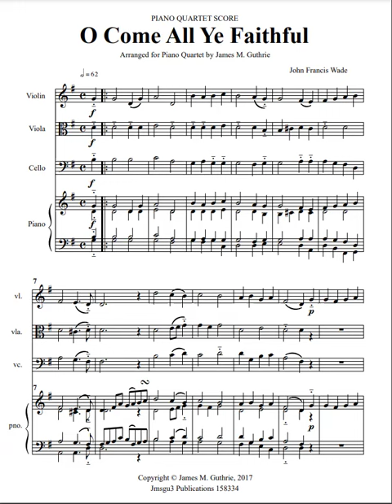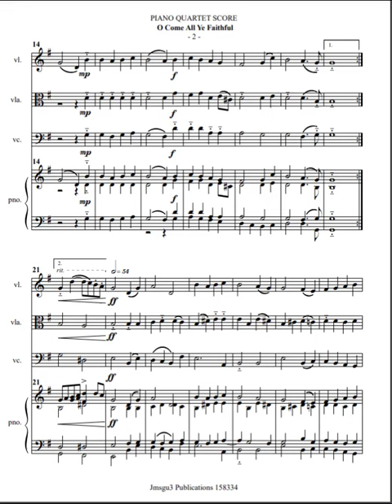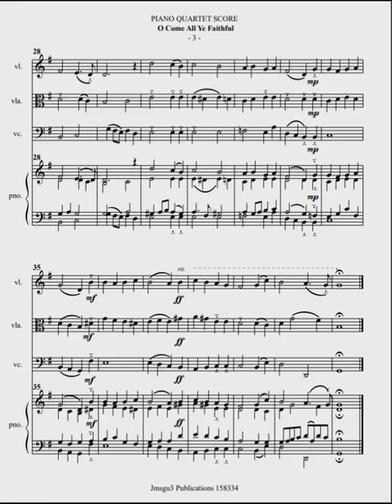O Come All Ye Faithful for Piano Quartet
The traditional "Adeste Fideles" was arranged for a piano quartet ( piano, violin, viola & cello) featuring a thought-provoking re-harmonized final verse. O Come, All Ye Faithful is an English translation of the Latin Christmas carol Adeste Fideles. No one knows exactly who wrote it. One theory holds that King John IV of Portugal (1604–1656) wrote it. Another view says John F. Wade or John Reading wrote it. Nowadays, we usually attribute it to John Wade. It seems like Stonyhurst College in Lancashire owns the oldest manuscript. It is from the year 1751. Nevertheless, the O Come All Ye Faithful: Piano Quartet version has a re-harmonized final verse for more energy and drive.

Lyrics
Frederick Oakeley, a Catholic priest in 1841, wrote the English translation. This translation is probably the most common in English-speaking states. To begin with, the hymn had only four verses. Later, the verses grew to eight. Music directors often cut various verses because otherwise, the song goes too long. Some believe that St. Bonaventure wrote the first Latin lyrics. Others hold that King John IV of Portugal is responsible. Yet even others think the Cistercian monks wrote them.

King John IV
His subjects called King John IV of Portugal "The Musician King." He became king in 1640. In addition to performing the duties of a king, he composed and wrote as a music journalist. King John built an extensive music library. Unfortunately, the massive earthquake in Lisbon ruined the library in 1755. In addition to making his library, the king started a Music School that produced many accomplished musicians. The king also worked diligently to get instrumental music approved by the Vatican for use in his churches. Aside from his authorship of Adeste Fideles, he is famous for another popular choral setting of the Crux Fidelis, a prevalent Lenten hymn.

Performance in Context
Verses are sometimes left out because all eight verses would take too long to perform. More to the point, though, some of the poems may be unsuitable for whatever church calendar they are intended. The eighth verse deals with the Epiphany, so it makes sense to sing this on Epiphany Sunday but not on other Sundays. Similarly, poems are used for whether the event is Midnight Mass or regular daytime Mass.